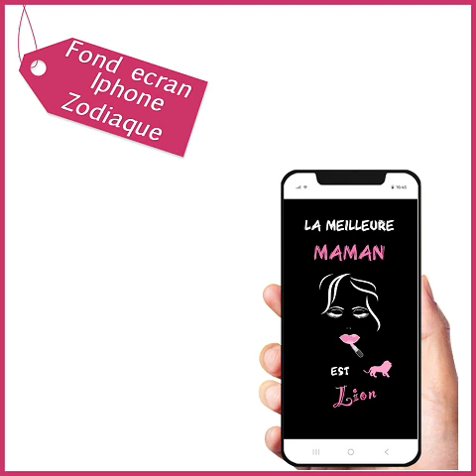La meilleure maman est Lion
La meilleure maman est Lion, fond d’écran iPhone
Joli présent à offrir à votre maman, sans modération. Elle sera ravie de ce cadeau numérique original qui marquera l’anniversaire de maman, la fête des Mères, un cadeau original pour Noël ou tout simplement un petit présent à offrir à maman sans raison particulière.